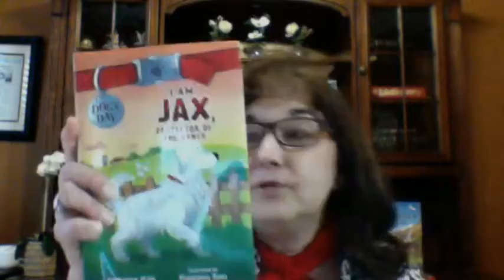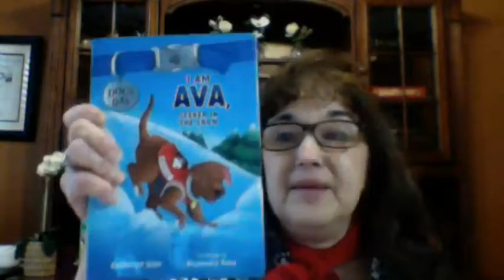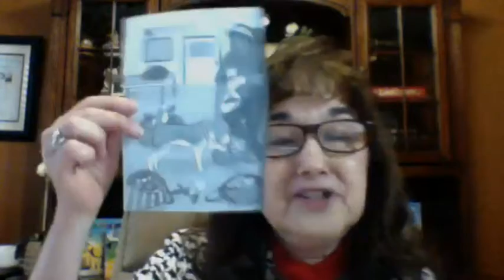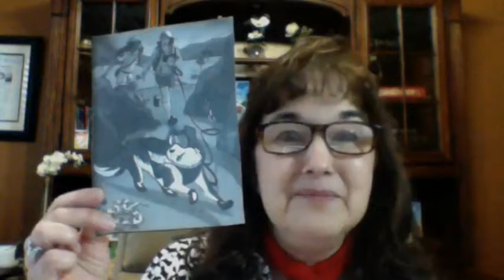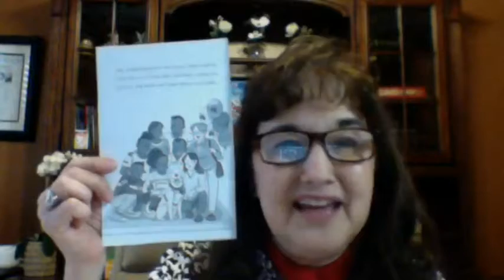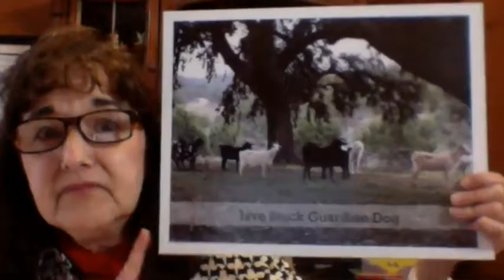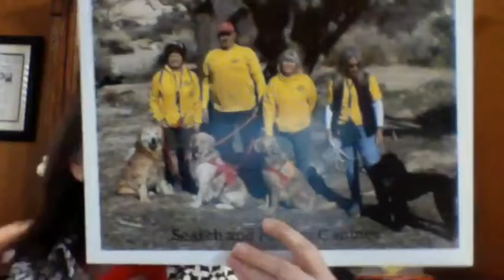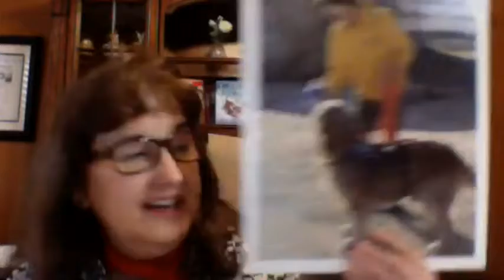Catherine Stier, Author of 17 Books For Children, Discusses "I Am Tucker, Detection Expert"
My website is Thank you for stopping by!